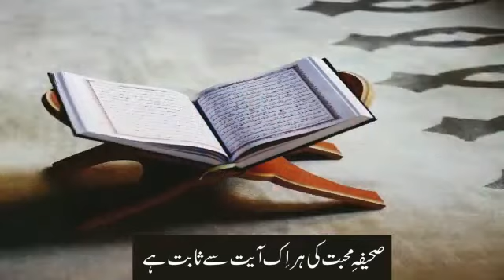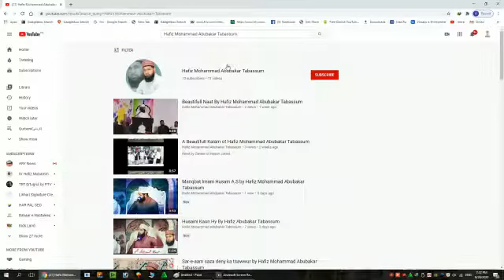Nabi hota Bashar pr Bashar jesa nahi hota by Hafiz Muhammad Abubakar Tabassum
Title : Nabi hota Bashar pr Bashar jesa nahi hota by Hafiz Muhammad Abubakar Tabassum
Next Video:

Title:Nabi hota Bashar pr Bashar jesa nahi hota

Join Online:
join us on G+: